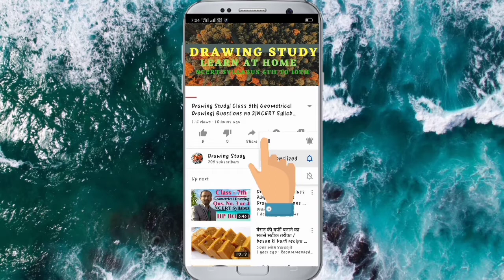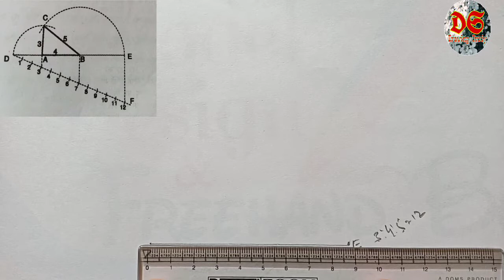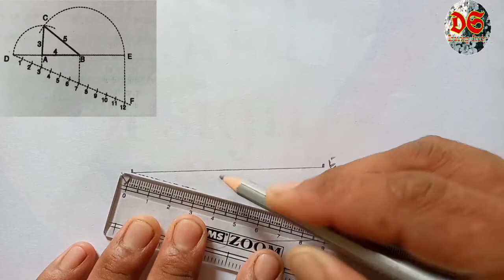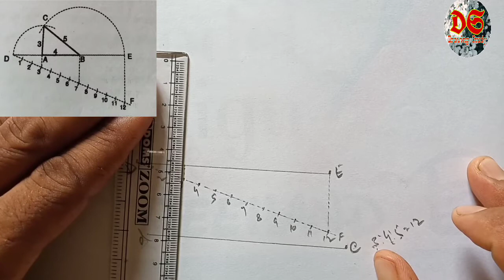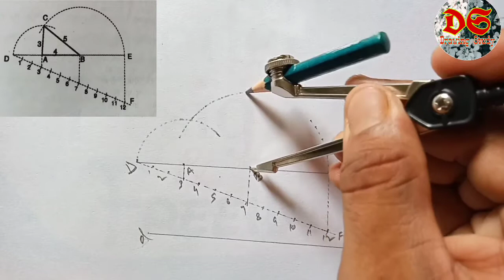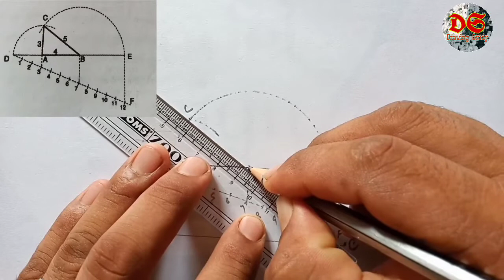Drawing Study Class 9th| Geometrical Drawing Question No. 72| NCERT Syllabus